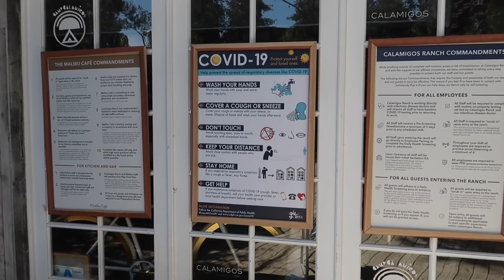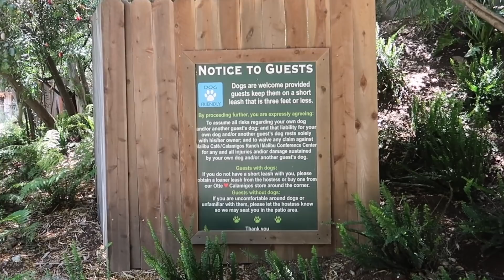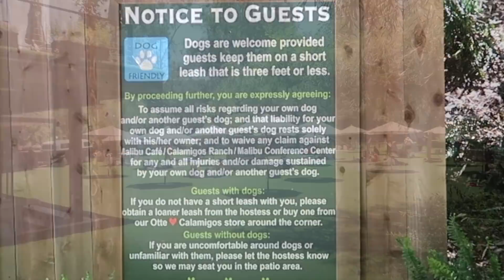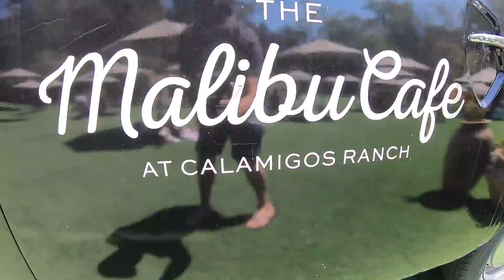Calamigos Ranch Malibu Cafe Has Reopened & it is Amazing! Picnic, Paddle Boats, Ping Pong & More!